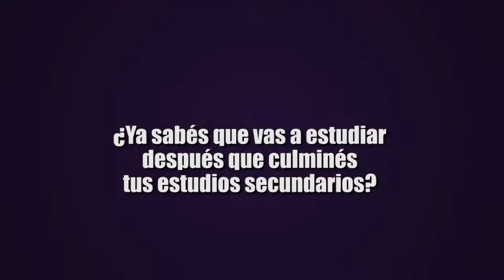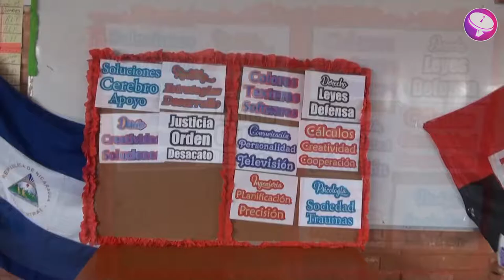Con Educación tus sueños se cumplen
MI EDUCACIÓN, MI PROYECTO DE VIDA.
¡Animate y descubrí tu vocación!
Estos muchachos ya la descubrieron.

Informate sobre las distinatas carreras universitarias y técnicas en todo el país. Esta es tu oportunidad para seguir creciendo!😉